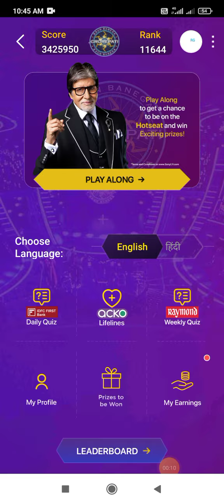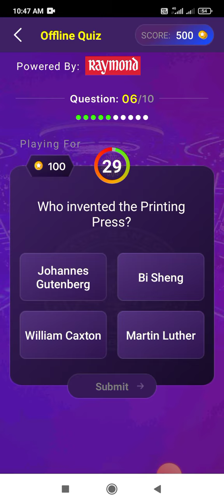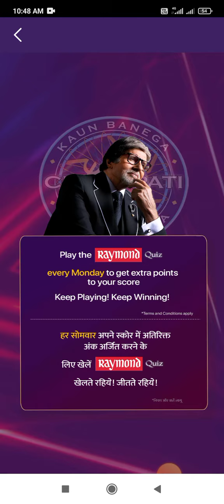KBC Raymond Weekly quiz answer 14 October 2024